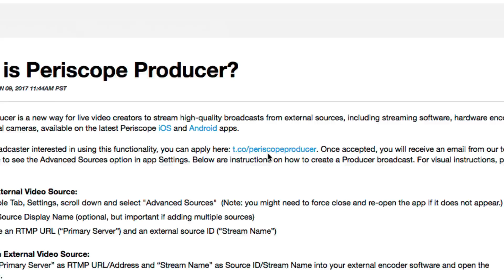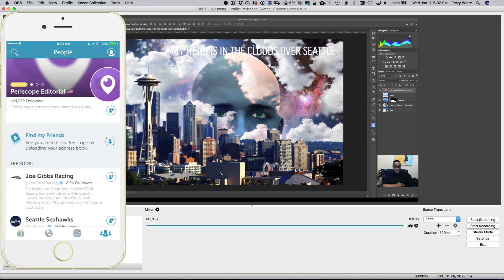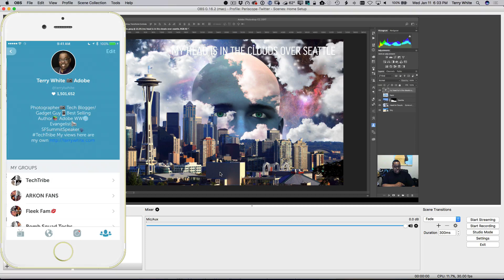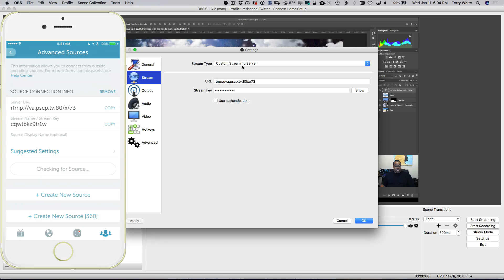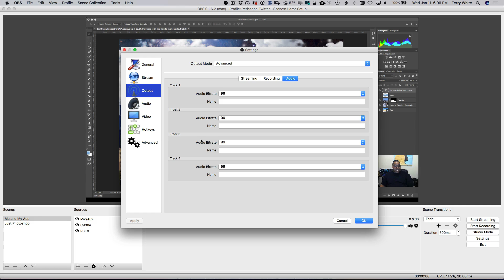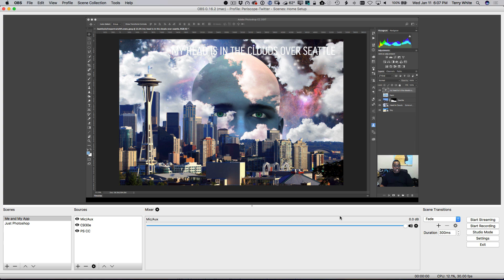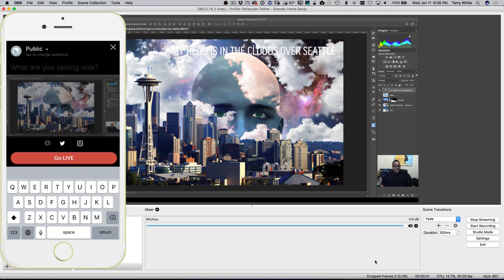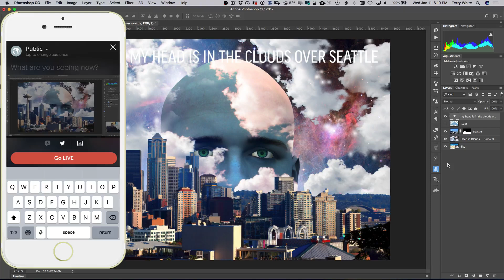06 How to Stream Live on Twitter/Periscope From Your Computer | Adobe Creative Cloud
Learn how to configure OBS for streaming on Twitter/Periscope, how to get approval for desktop streaming, and how to optimize the settings for the best video and audio delivery. We’ll also cover how to setup your stream title and description, how to start and stop your stream, and tips on how to monitor the chat and interact with the live audience.

06 How to Stream Live on Twitter/Periscope From Your Computer | Adobe Creative Cloud